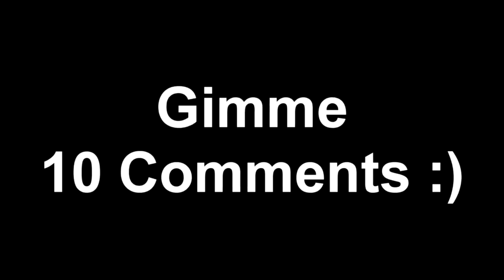DNF Duel - Hitman TOD COMBO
DNF Duel is a 2D fighting game using Dungeon Fighter Online's characters/classes as fighters. Action fighting at its extreme! Enter the new beat’em up world of Arad as your favorite character from the beloved Dungeon and Fighter franchise!

Playable Characters So Far:

Berserker, Vanguard, Striker, Grappler, Ranger, Launcher, Inquisitor, Crusader, Swift Master, Enchantress, Kunoichi, Ghostblade, Hitman, Trouble Shooter, Dragon Knight